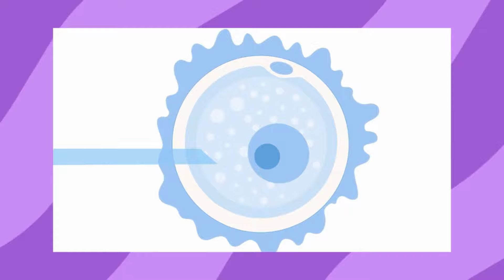IVF Injections for Pregnancy in Hindi | IVF के लिए कितने इंजैक्शन लेने होते हैं? Injection For IVF?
आज इस व्हिडिओ में Dr SHIKHA GUPTA,  IVF Injections for Pregnancy in Hindi | IVF के लिए कितने इंजैक्शन लेने होते हैं?  Injection For IVF?   इस विषय पे बात करेंगे |

How to do Injections for IVF
 IVF के लिए कितने इंजैक्शन लेने होते हैं?
How to take Injections in IVF at home
IVF में कितने INJECTIONS लगते है और इनसे कितना दर्द होता है? |
IVF में इंजेक्शन का महत्व
IVF Injections in Hindi
 IVF mein hormonal injection
IVF Injections for pregnancy |
How Many Injections Are Needed For IVF Treatment
आईवीएफ में प्रयोग होने वाले इंजेक्शन
IVF successful होने के लिए इंजेक्शन
How many injections are needed for IVF process?
ivf में कितने इंजेक्शन लगते हैं?
ivf specialist in Jaipur
does ivf require injections
ivf step by step
 ivf injection cost
 icsi treatment ivf treatment in jaipur
ivf hospital in Jaipur
how much is the injection for ivf?